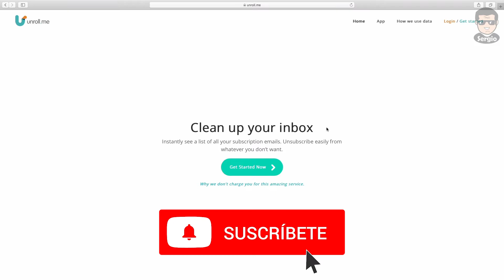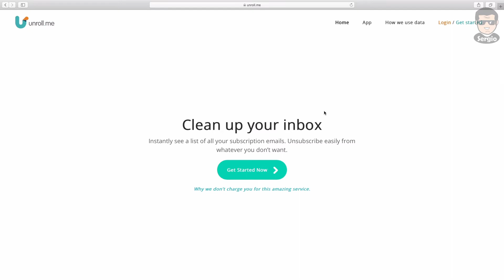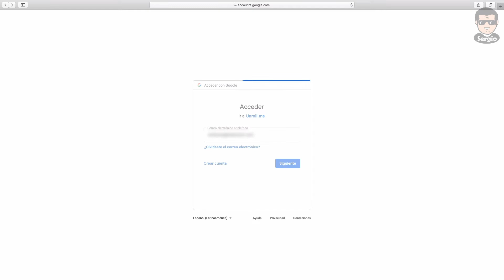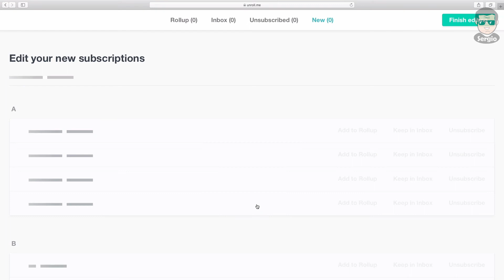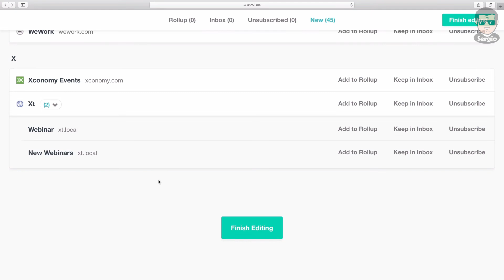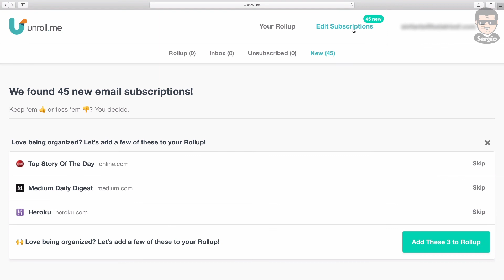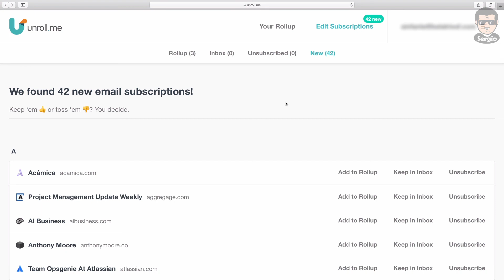Gestiona tus suscripciones asociadas a tu correo electrónico. - UNROLL.ME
Gestiona tus suscripciones hechas con tu correo electrónico, así te puedes desuscribir, agrupar, o replicar tus suscripciones a otros correos.